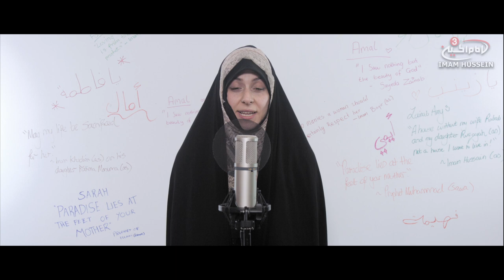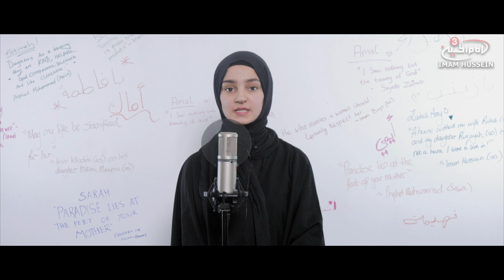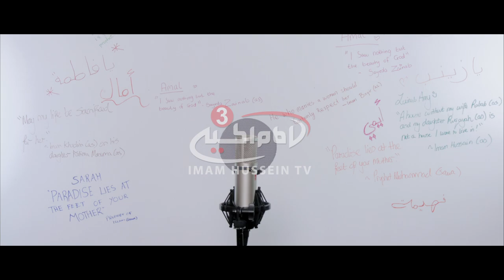International Women's Day inspiring poem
Imam Hussein TV3 would like to congratulate you all on International Women's Day with a few inspiring words from Muslim women.